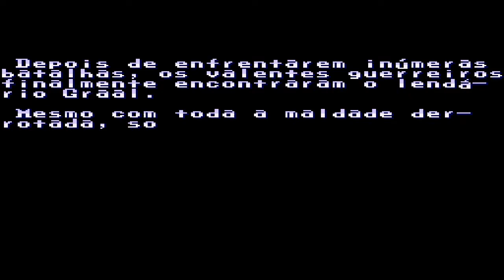KNIGHTS OF THE ROUND - (SUPER NINTENDO) - [LANCELOT] - LEVEL HARDEST - 1 CREDIT - PLAYTHROUGH (ptbr)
Salve salve meus amigos, tudo beleza ! Vamos para mais um jogo do nosso eterno Super Nintendo.

3C's (Curtem, Comentem e Compartilhe) o vídeo, se gostarem e quiser saber quando terá mais.

O Knights of the Round é um jogo de arcade lançado pela Capcom em 1991. Um beat'em up de rolagem lateral baseado vagamente na lenda do Rei Arthur e dos Cavaleiros da Távola Redonda, o jogo apresenta .
Data de lançamento inicial: 27 de novembro de 1991
Desenvolvedor: Capcom
Plataformas: Super Nintendo Entertainment System, Arcade, Android
Estúdios: Capcom, Element Game
Modos: Jogo multijogador, Jogo eletrônico cooperativo
Gêneros: Beat 'em up, Hack and slash